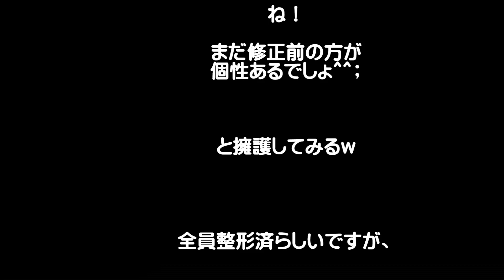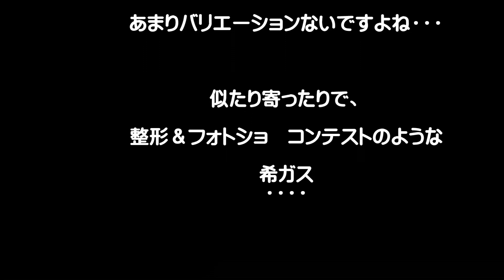【韓国人でさえ呆れるレベル】ミスコリアの整形フォトショとほぼすっぴん写真比較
ミスコリア2014と2013の最終審査に残った出場者の写真を比較しています。
韓国人でさえ、言葉を失うレベルｗ

（韓国人のコメント）
両方の写真が何故こうも違うのか
アダルトビデオのパッケージじゃあるまいし

ミス・コリアではなく、メス・コリアだな

外国でもこの画像で大騒ぎになっているよね
本当に恥ずかしい…